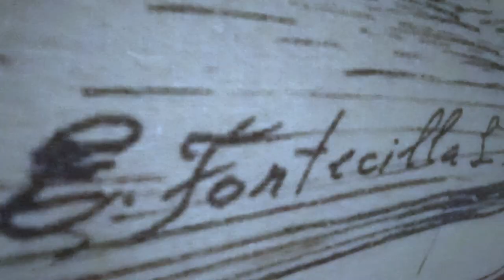TAPIZ DE PIRQUE EN LAS MAJADAS.